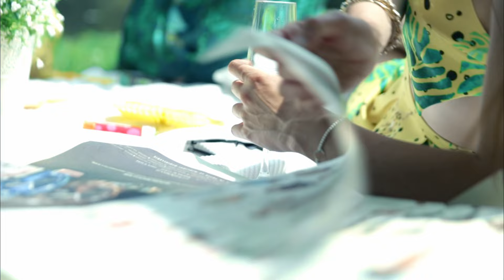Mailand SS 2015 " Ladybugs' picnic party " ( Part 2 )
Ladybugs' picnic party"  is a short film created by Valentina Giarrizzo and Kanthika Mai , telling the story of  three young milanese women having a great time together on a beautiful day  in Milan.